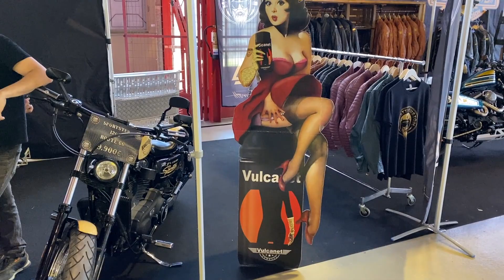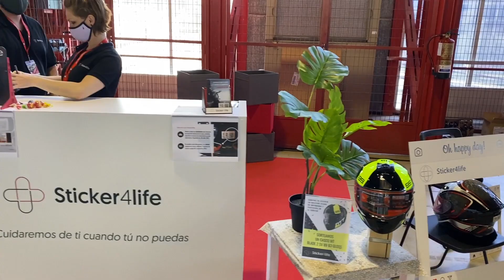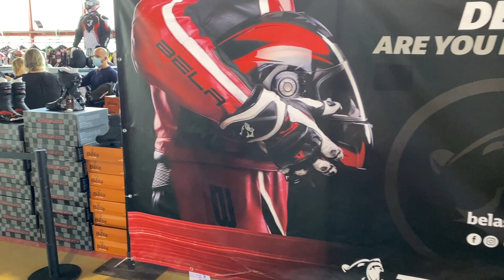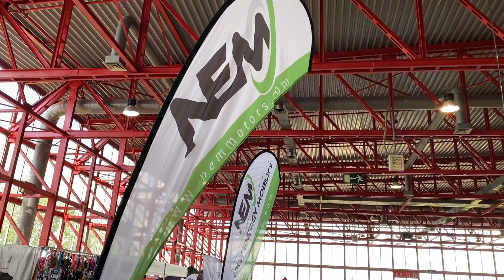Motorama 2021el salón de la moto en Madrid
Motorama Gran Feria de la Moto en Madrid
Poco a poco van ganando terreno las motos eléctricas.
                 No te olvides de visitar el gran centro de la Movilidad Eléctrica.

                                            Centro Comercial Ecocity
                                                  Avenida Europa, 2
                                                       Alcorcon

¿Quieres formarte en vehículos eléctricos?
Para más información sobre los cursos, no dejéis de visitar la pagina web.

También podéis contactar  vía teléfono o email.

Fomento y divulgo la Movilidad Eléctrica.

Programa de referidos finalizado, hasta nuevo aviso.

1.500 kms de Supercarga GRATIS al hacer tu pedido de un Tesla Model Y Model 3 Model S Model X

Prueba un mes GRATIS.